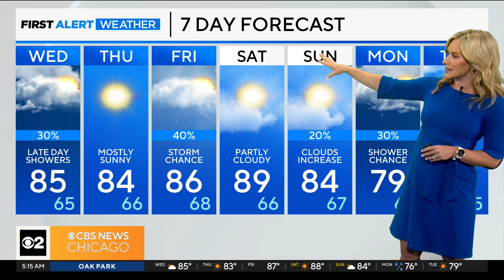Chicago First Alert Weather: Showers Wednesday afternoon